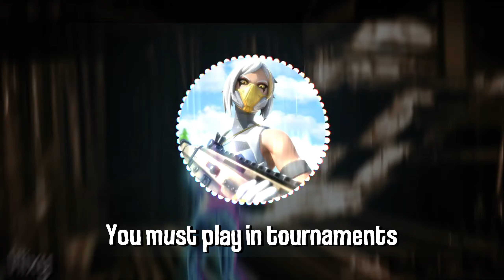Team Trizon Official 2K Subscriber RC!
are your fingers hurting after gaming? well get some grips from fatal! at fatal grips check out use FearTrizon for 10% in fatal grips!